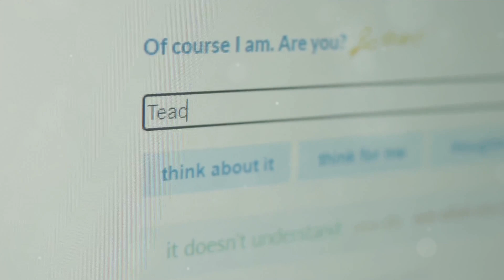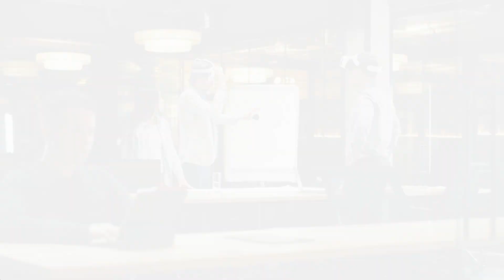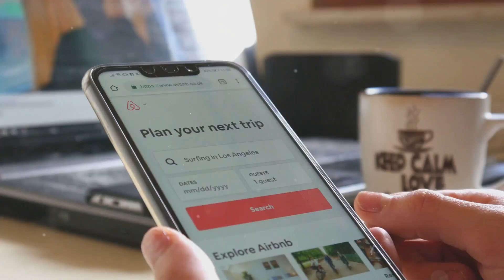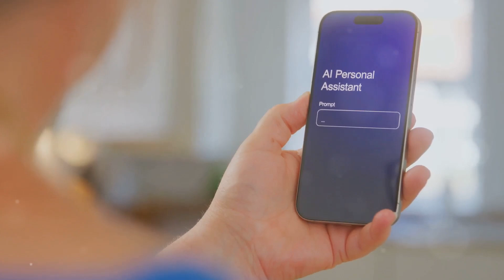Amazon's Alexa Gets a Major AI Upgrade with Anthropic's Claude!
Get ready to experience the future of AI-powered assistants! Amazon's Alexa has just received a groundbreaking upgrade with Claude, a revolutionary AI technology that's taking smart home automation to the next level. In this video, we'll dive into the exciting new features and capabilities that Claude brings to the table, and explore how it's set to change the way we interact with our devices and our homes. From enhanced conversational abilities to advanced task management, we'll show you what makes Claude the genius AI upgrade that's got everyone talking. So, what are you waiting for? Let's dive in and explore the possibilities of Alexa with Claude!